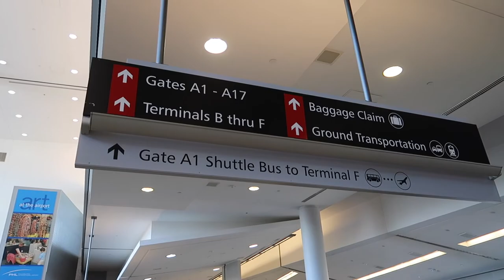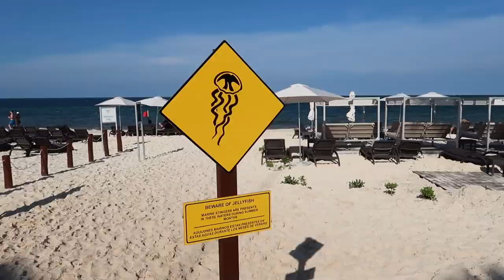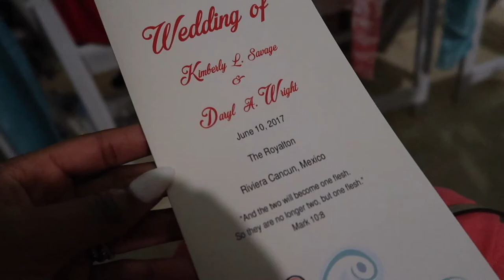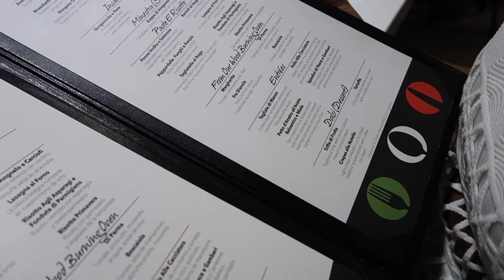The Dawkins Do Mexico | Cancun Travel Vlog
We travelled to Cancun with the Fam for a destination wedding.. And it was LIT! Enjoy.

Welcome to Down With the Dawkins with MsArtistri! We are Antoinette and Gary, a young and happily married Christian couple from Philly.